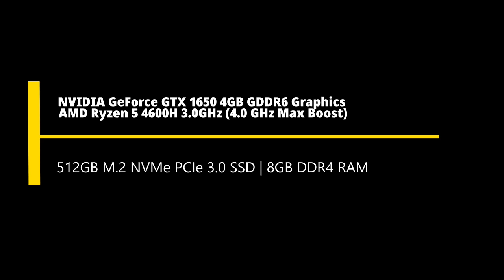Best Gaming Laptops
Recommended gaming laptops for August 2022 | Affordable | Powerful gaming technology!!

MSI Pulse GL66